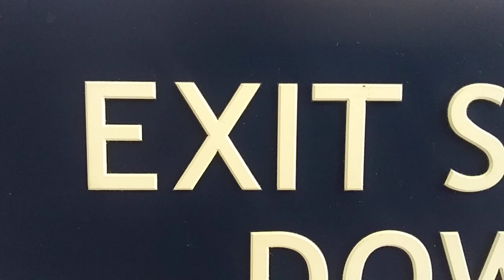04 Exit Bop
04 Exit Bop